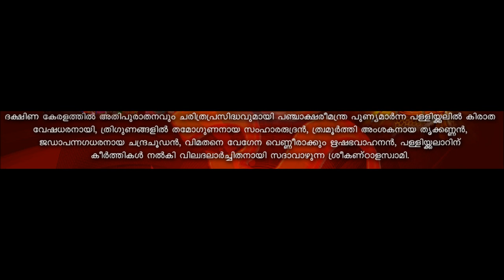Sreekandala swami song " Kanneeranijidumbol "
Sreekandalaswami Song " Kanneeranijidumbol nencham
                                       Sree mahadevanallo vaazhunna
                                       Kandalaswamiyaayi "